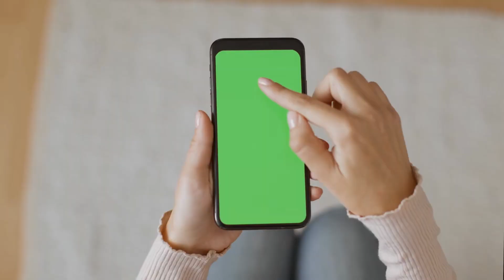Tay Của Ta Xuyên Qua Tóc Đen Của Ngươi Audio Trọn Bộ - Chương 1 | Hậu Nương Mễ Mễ Nhãn Huyền Huyễn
Truyện: TAY CỦA TA XUYÊN QUA TÓC ĐEN CỦA NGƯƠI Tập 1
Tác giả: Hậu Nương Mễ Mễ Nhãn
Thể loại: Huyền Huyễn, Đam Mỹ, Xuyên Không